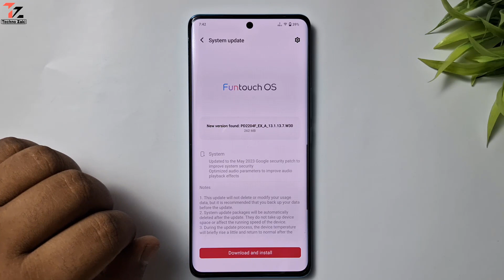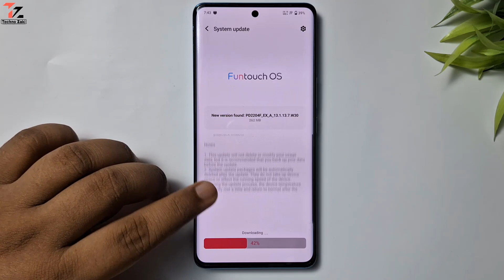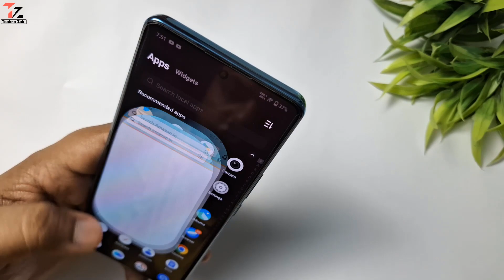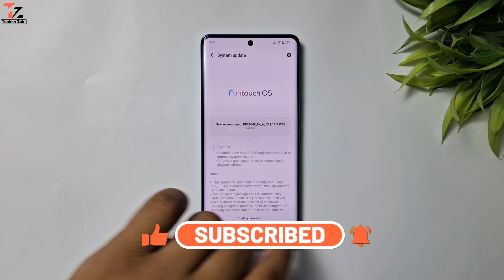vivo V25 Pro New FOTA Update | Major Improvements | vivo V25 Pro New Software Update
hello guys aj main ne bataya hain vivo v25 pro new update aa gaya hain india k andar or kya new improvements hua hain main ne video me bataya hai details se video ko last tak dekhiye or like share comments jarur se kar dijiyega.